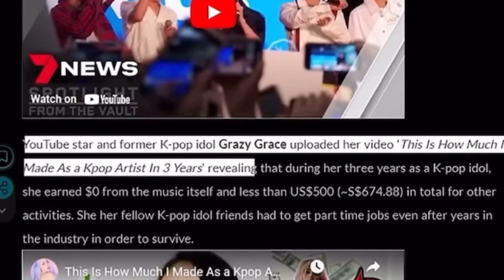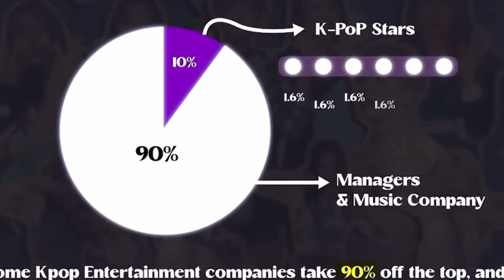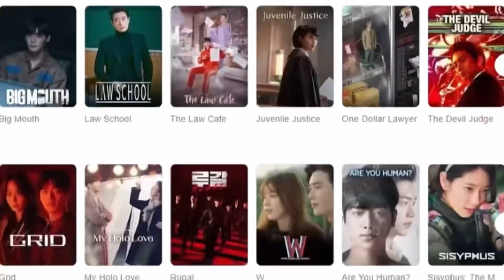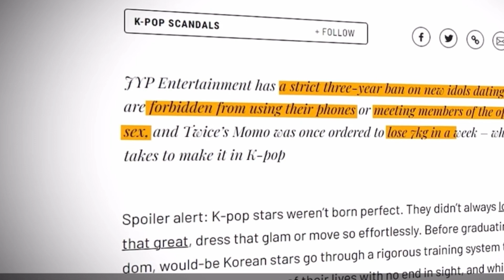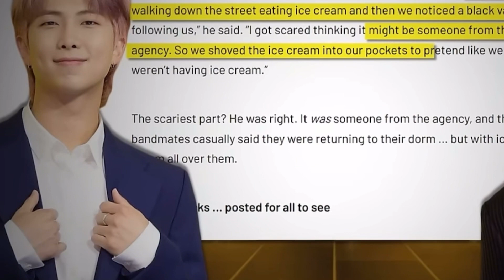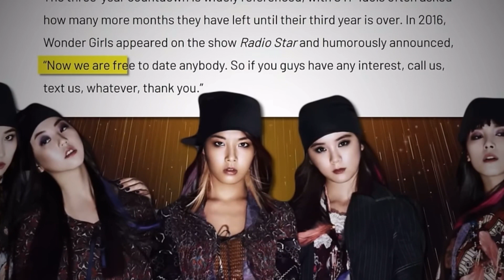Dark Reality of k-pop industry | BTS | South Korea 🇰🇷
Dark reality of k-pop industry.